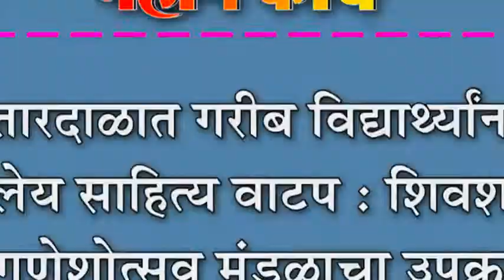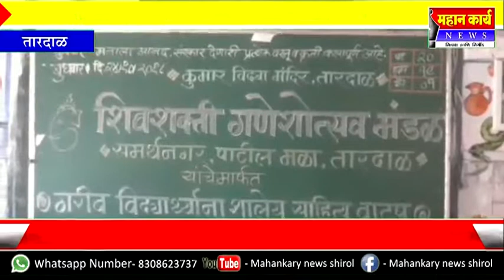तारदाळात गरीब विद्याथ्र्यांना शालेय साहित्य वाटप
तारदाळात गरीब विद्याथ्र्यांना शालेय साहित्य वाटप : शिवशक्ती गणेशोत्सव मंडळाचा उपक्रम